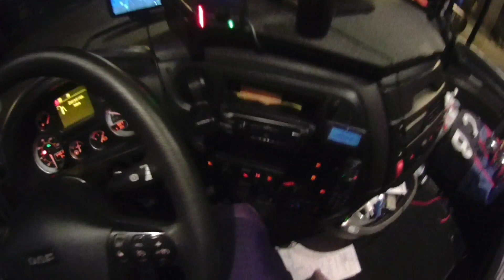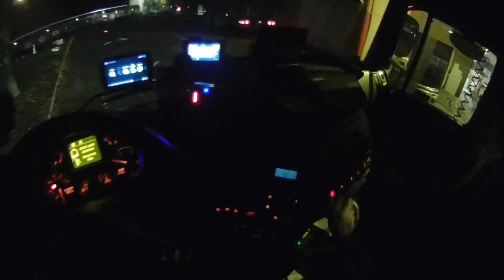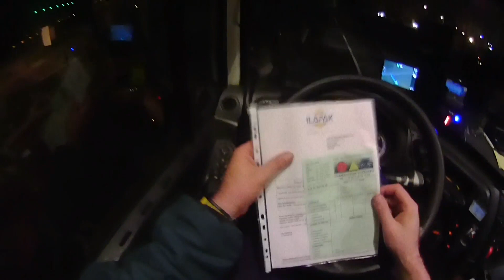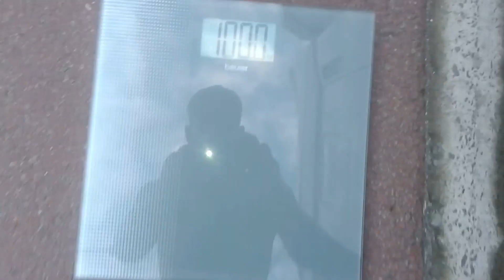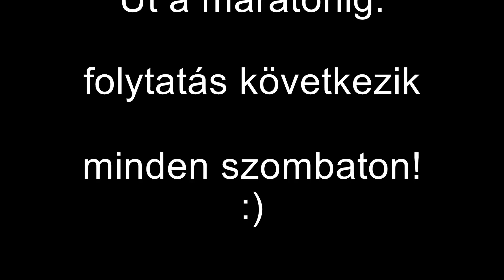46.A kamionos. Út a maratonig.Egy kamionos élete.2.hét.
Videótartalom:

00:00--09:02 Előzetes
09:03--13:58 Kezdés,beszámoló
13:59--19:36 Mi van a hűtőben
19:37--29:27 A tűzoltók reggelije(nekik ajánlva)
29:28--36:53 Csokis diós protein palacsinta
36:54--45:58 Kamionos történetek.(a melegek)
45:59--48:02 A tűzoltók reggelije 2.
48:03--1:08:44 Zöldségleves,Babsaláta,Grillezett csirke stb...
1:08:44--1:11:29 Serpenyő és citromos takarítás
1:11:30--1:21:07 Egy kis kaja egy kis munka
1:21:08--1:46:06 Párizsi expo( egy igazi cumi rakodás)Nézd végig,szúszá:)))
1:46:06--1:54:09 Futás és pótkocsin "zuhanyzás"
1:54:10--Mérlegelés 100Kg 100,7-ről.